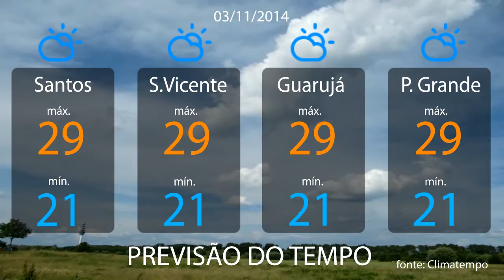BoqnewsTV - Previsão do tempo 03/11/2014